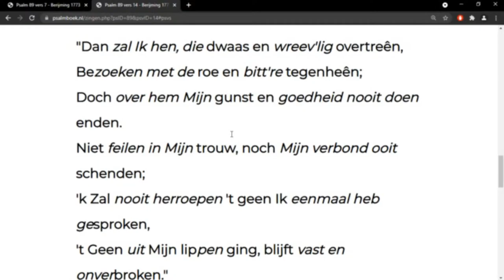Faalden Gods beloften voor Israël? | Romeinen 9: 1-29 | Kees Kralingen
livestream dienst